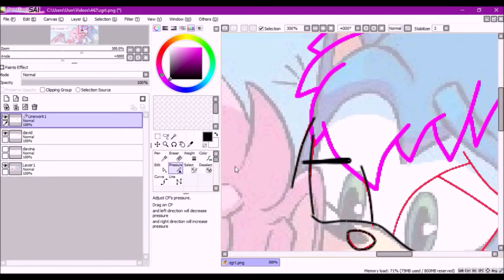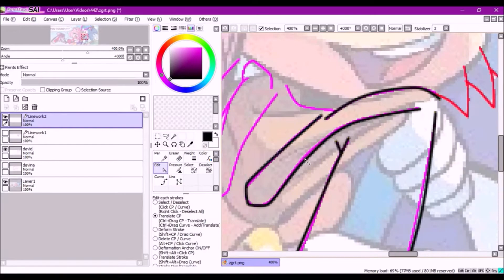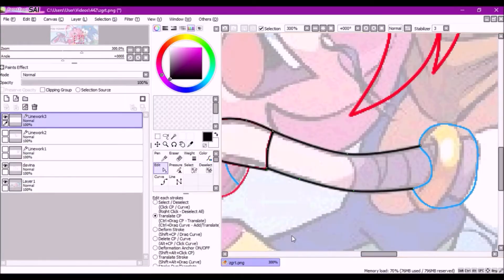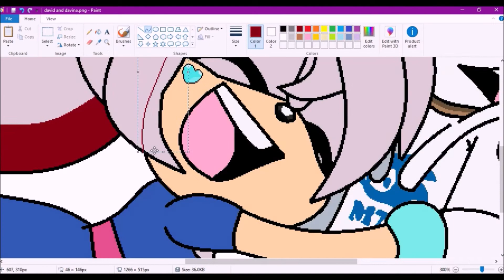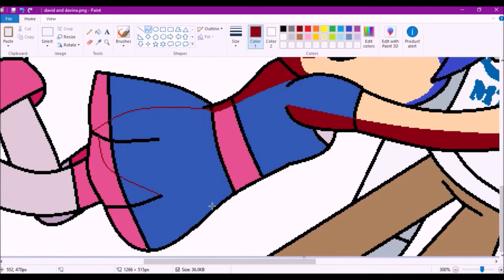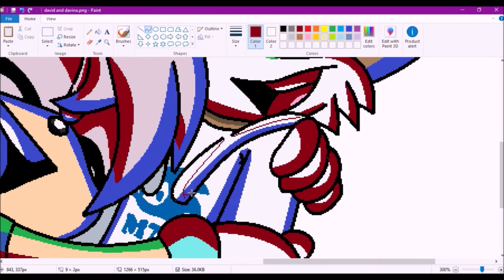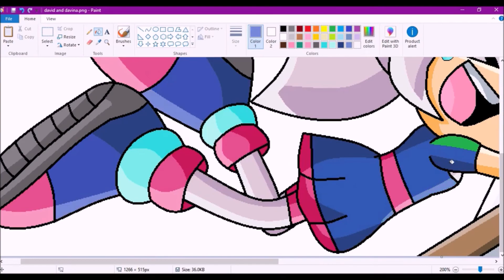recoloring: sonic & amy to david & davina (Celestial_Space_Queen's request) (reuploaded)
song 1: Chun-nan (Night) - Sonic Unleashed

song 2: Raisin Me Up - Sonic Rush